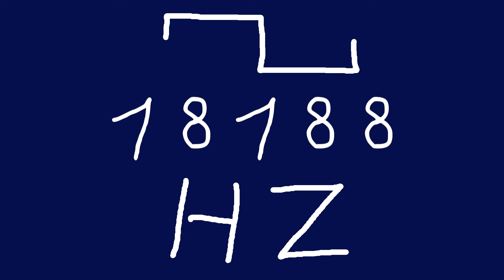18188 hz square